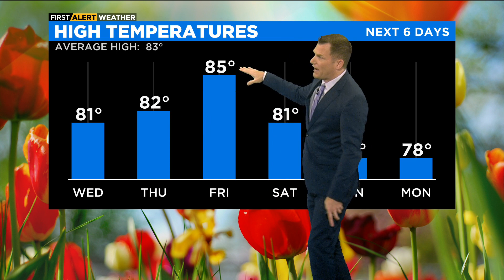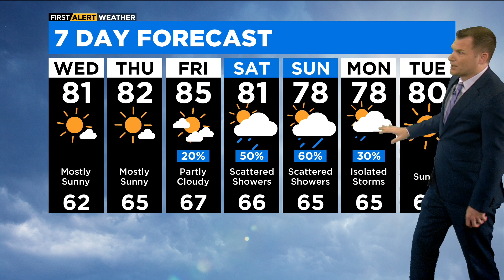Chicago First Alert Weather: Sunshine all the time